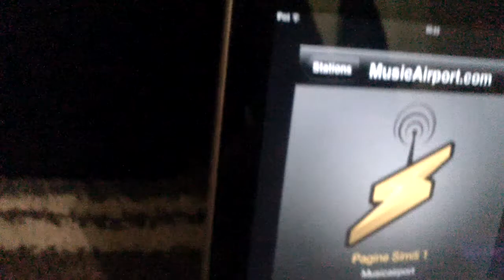MusicAirport.com - what is this?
Once again, a bit more interesting shoutcast noises!